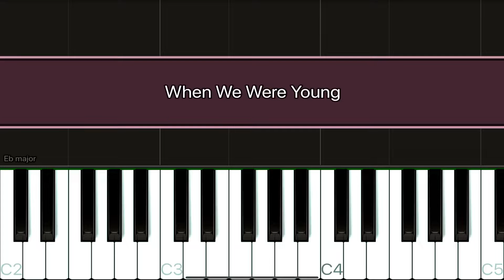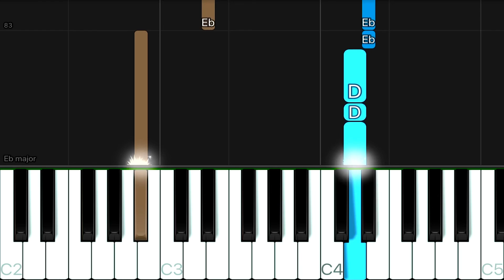Adele - When We Were Young | SLOW EASY Piano Tutorial